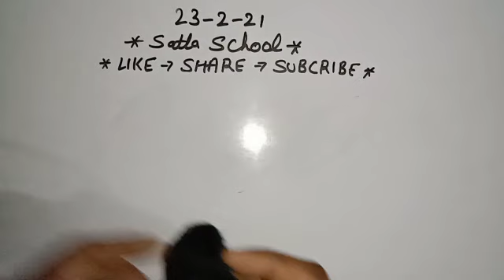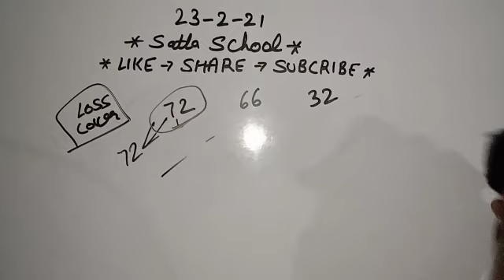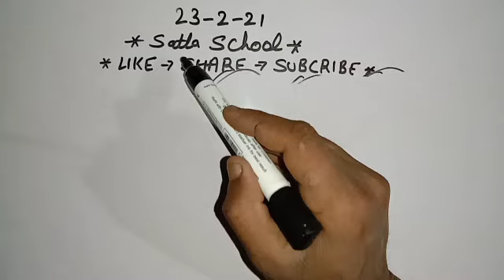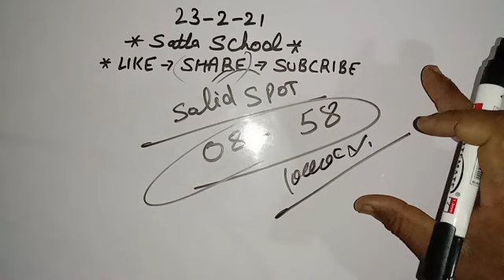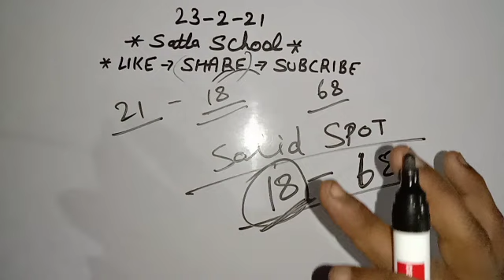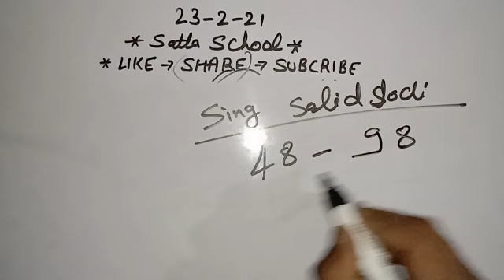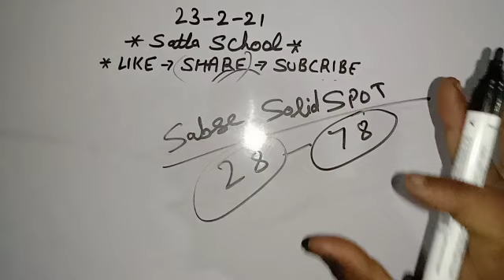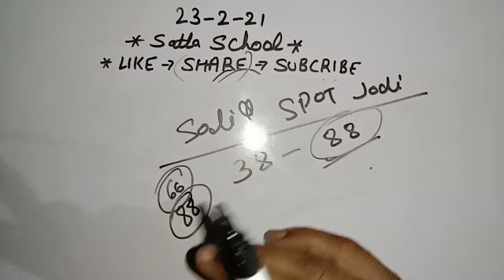23-2-21gali#disawar solid jodi +haruf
23feb satta gali#disawar.aj ka satta number.

doosra you tube channel
Game 4U

_ चेतावनी_

satta school baba .feridabad .gaziabad.gali .diswar.